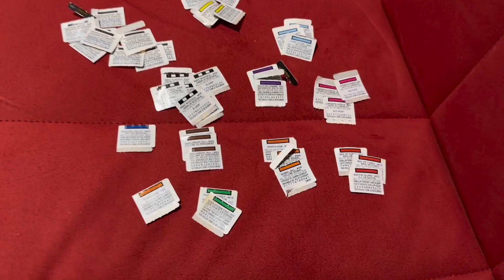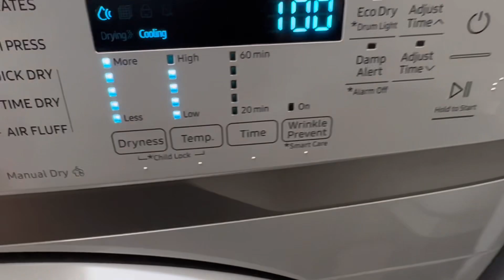Student Abroad: A week in my life